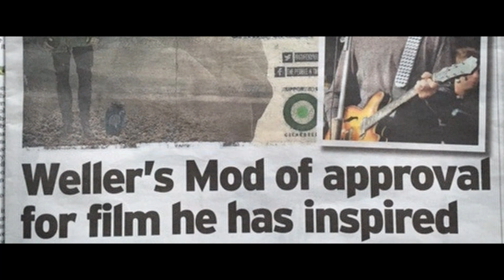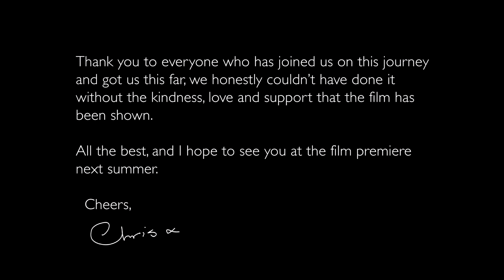The Pebble & the Boy Crowdfunder Video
This is the Crowdfunder appeal video for The Pebble & the Boy feature film. Please checkout our Facebook page for news, to see the teaser and get involved with making the film happen.